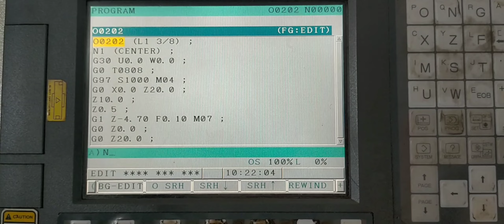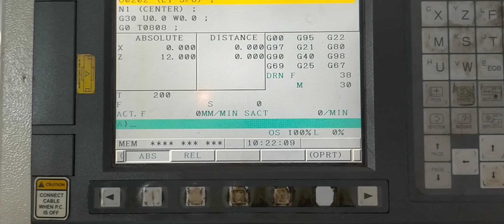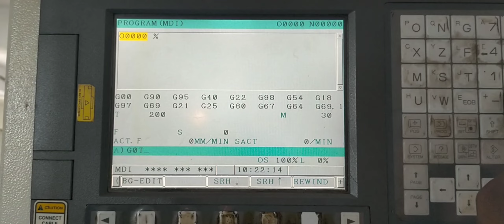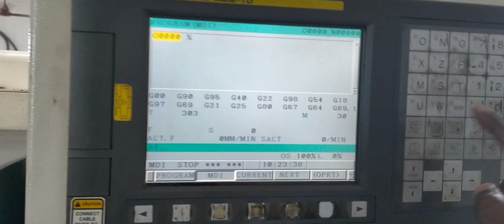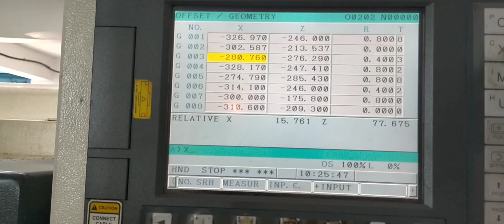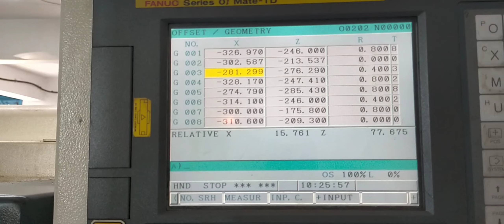How to Take Hexagonal Rod X & Z Offset CNC offset # Tool # Turning